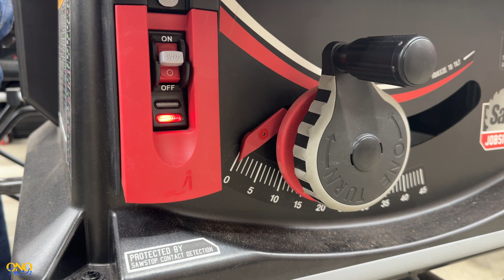SawStop Brake Activation & Removal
Thanks to Wayne at Rockler in Fairfax, Virginia for the demo and the souvenir blade and brake!

My SawStop
The SawStop in the video
SawStop Brake
SawStop Combination Blade

CHAPTERS
00:00 - Intro
01:03 - About SawStop
03:58 - Arming the System
06:35 - Cutting The Dog
07:50 - Blade & Brake Removal
12:11 - 35 Years Never Had A Problem

About Me
While this channel is for techy related stuff, I'm really a Coffee YouTuber. If you'd like to see what I really do on the platform, come check out
Cameras and Gear Used in this Video:
A Cam: Sony ZV-1
Mic: RodeVideoMicGOii
Camera Support: PGYTech MantisPod
Post: DaVinci Resolve Studio 19